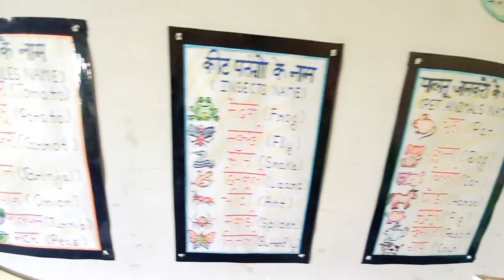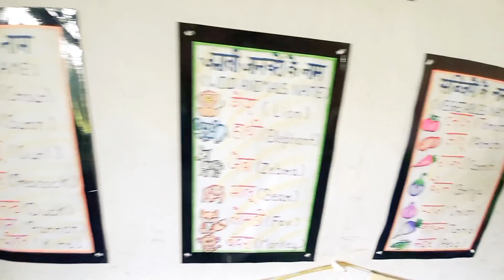Hindi Tlm ideas | Tlm for Primary School | हिंदी टीएलएम#tlm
Hindi Tlm ideas || हिंदी टीएलएम बनाएं || मात्राओं शब्दो का TLM | Hindi Tlm For Primary school#tlm

hindi tlm ideas

hindi tlm ideas

hindi tlm ideas for hindi diwas

hindi tlm easy ideas

tlm hindi activity

hindi tlm great ideas